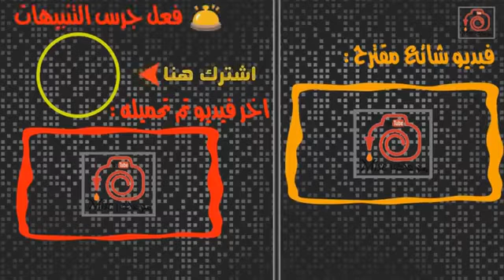امام باكستاني يصلي اسرع صلاة في التاريخ ... !!